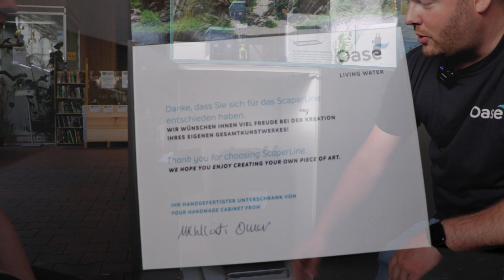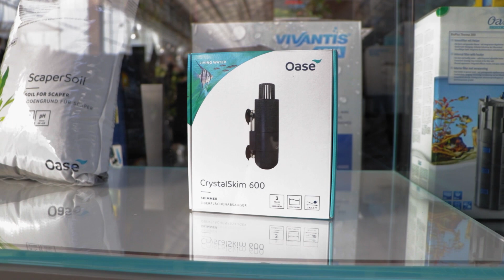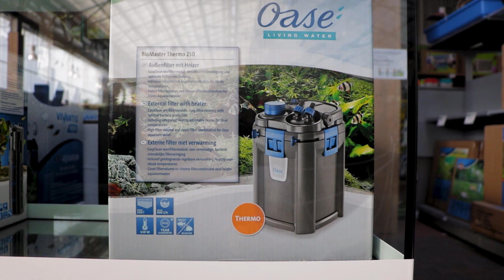Aquarien für Einsteiger und Profis | Neue Aquarien von Oase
Dieses Mal stellen euch unser Aquaristik Experte Rene und unser Oase Außendienstler Marcel zwei neue Aquarien von Oase vor: Das neue Premium-Aquarium ScaperLine für leidenschaftliche Aquascaper*innen und das StyleLine als durchdachtes Set für Einsteiger*innen.

0:00 Intro
0:38 ScaperLine Glasbecken
2:47 ScaperLine Unterschrank
6:00 ScaperSoil
6:21 CrystalSkim
7:15 ScaperLine Beleuchtung
7:52 StyleLine Glasbecken
8:43 StyleLine Unterschrank
9:46 FiltoSmart
10:47 Verschiedene Dekore
11:26 StyleLine Beleuchtung
12:00 Abmoderation